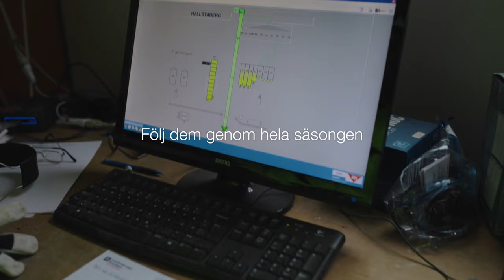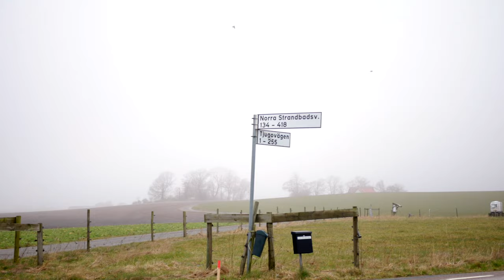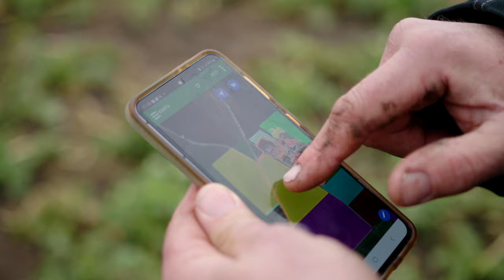Follow a Farmer - Martin Andersson - S2E1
I denna första video från Löderups Växt AB, som ligger i södra Skåne, möter vi Martin Andersson och får en presentation av verksamheten. Martin är en passionerad lantbrukare som är med i Follow i Farmer för att förmedla och sprida budskapet att svenska bönder är duktiga. ”Jordbruk är min sport”, säger Martin, och i videon kan du höra honom prata om timing, att ha is i magen och fingertoppskänsla för markerna. Följ med och hör varför hans rapsåker ser annorlunda ut än grannens och varför han har kor. Till sist ser vi fram emot nästa video och de uppgifter som väntar på gården fram till dess.

00:01 Välkommen
00:20 Follow A Farmer – introduktion
00:36 Vår på markerna är det bästa
01:07 Martin berättar om gården och grödorna
01:58 På rapsåkern med BASF-konsulenten Ann-Kristin
04:22 Ett samtal om timing, is i magen och fingertoppskänsla
06:12 Varför har Martin kor när hans fokus är växtodling?
07:46 Vi måste sprida budskapet att svenska bönder är duktiga
08:47 Planer fram till nästa video

Konceptet Follow a Farmer ger dig möjlighet att träffa 7 lantbrukare från Danmark, Sverige och Finland och få inblick i i deras erfarenheter, idéer och tankar om utvecklingen av jordbruken utifrån vars och ens eget perspektiv.

▬ Om den här kanalen ▬
BASF Agricultural Solutions Sweden utvecklar, testar och säljer grödspecifika lösningar. Vi är specialister på växtskyddsmedel, utsäde och tillsatser till gödselmedel som är skräddarsydda för svenskt klimat och svenska grödor. Av oss kan du få råd och vägledning hur du optimerar utnyttjandet av dina odlingsresurser.